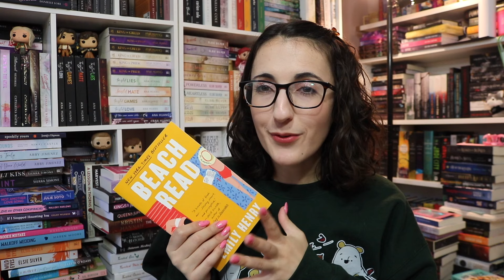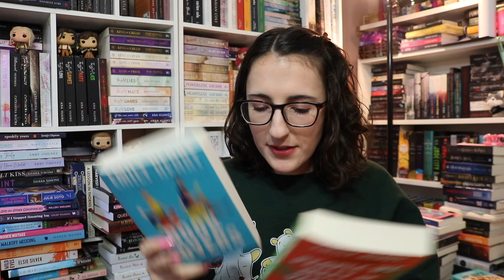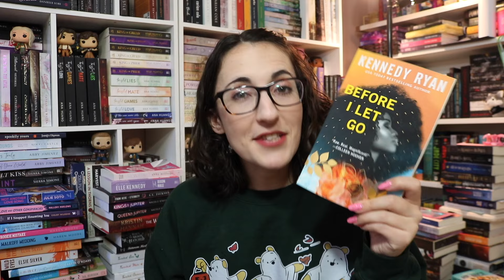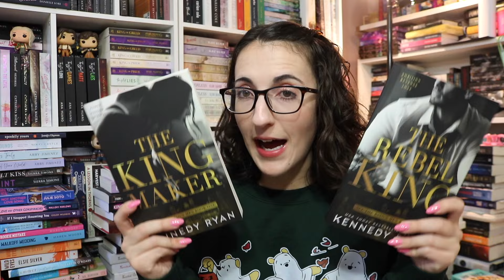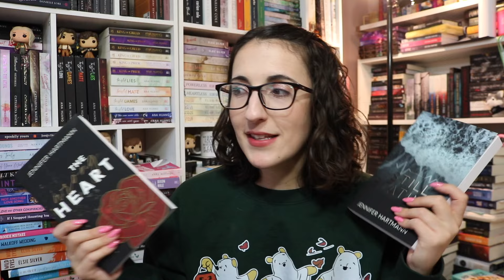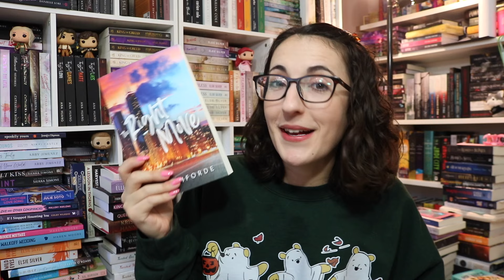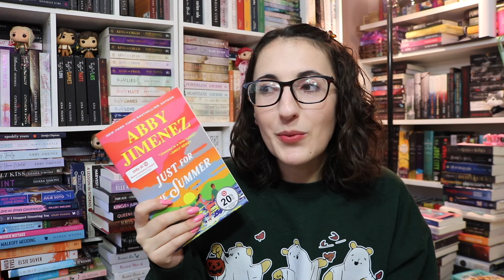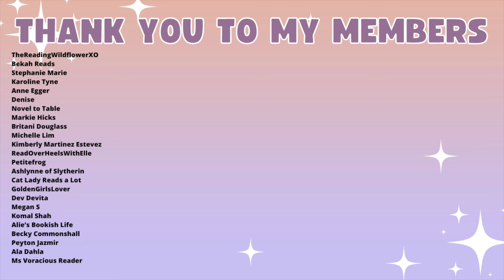five romance authors you HAVE to read | beginner's romance guide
Beach Read
People We Meet on Vacation
Happy Place
Funny Story
Before I Let Go
This Could Be Us
The Kingmaker
The Rebel King
Still Beating
The Wrong Heart
Mile High
The Right Move
Caught Up
Play Along
Part of Your World
Yours Truly
Just For the Summer